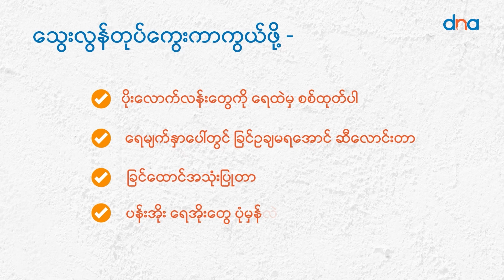နိုက်ဂျီးရီးယားမှာ ဗလီပြိုကျမှုကြောင့် လူခုနစ်ဦးထက်မနည်း သေဆုံး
နိုက်ဂျီးရီးယားနိုင်ငံမှာ ဝတ်ပြုနေသူတွေ စုဝေးနေတုန်း ဗလီပြိုကျမှု ဖြစ်ပွားရာက လူ ၇ ဦးထက်မနည်း သေဆုံးခဲ့ကြောင်း သိရပါတယ်။

နိုက်ဂျီးရီးယား အနောက်မြောက်ပိုင်းက ဇာရာရီမြို့မှာ ပြီးခဲ့တဲ့ သီတင်းပတ်ကုန်က အခုလို မတော်တဆဖြစ်ရပ် ပေါ်ပေါက်ခဲ့တာပါ။ အခင်းဖြစ်ချိန်က ဗလီထဲမှာ ဝတ်ပြုဆုတောင်းသူ ရာနဲ့ချီ ရှိနေခဲ့တယ်လို့ မျက်မြင်တွေက ပြောပါတယ်။